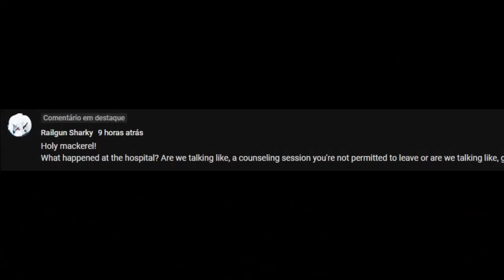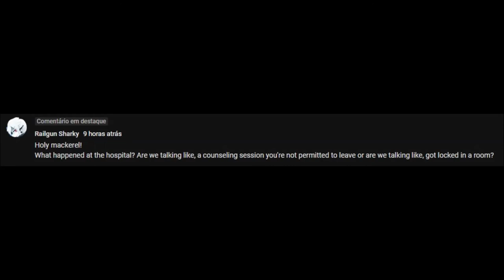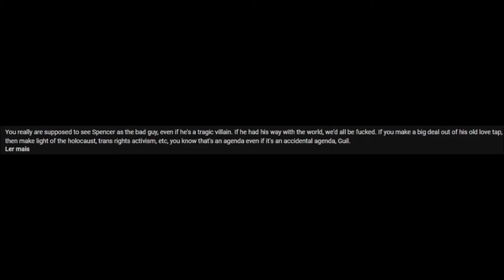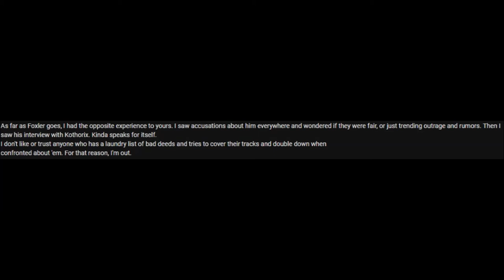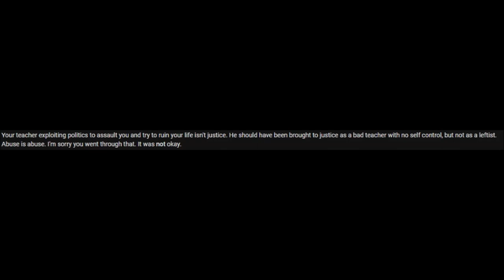Furry Drama On Steroids